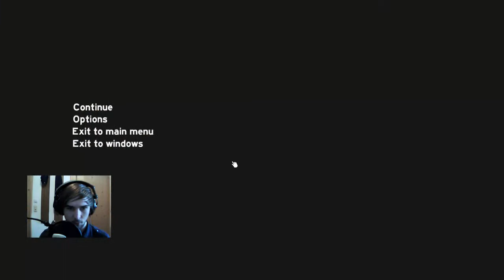Let's Play The Forest [0.13][HD]German] 031 - Tragisches Holzfällerunglück!